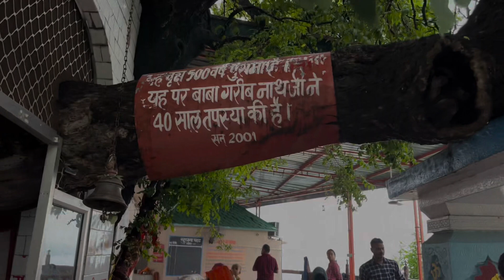हिमाचल में पानी के अंदर महादेव जी का अदभुत मंदिर (UNA)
Mahindera Scorpion N Mili ek Saal Baad Mera Yaar ko with Price Protection @SunnyJaswalVlogs

YouTube video
YouTube videos
video
Happy Baisakhi
DJI gimble
Justice for Prachi rana